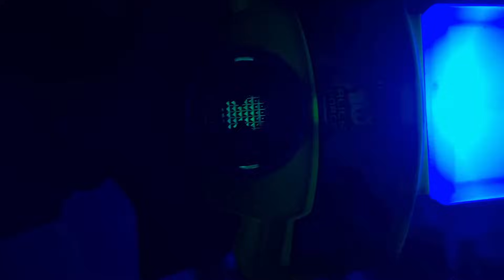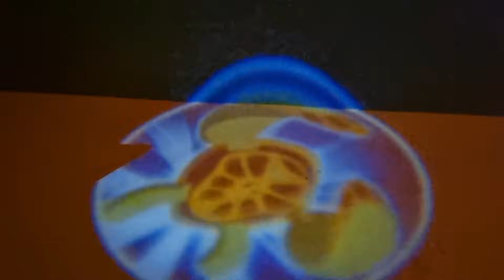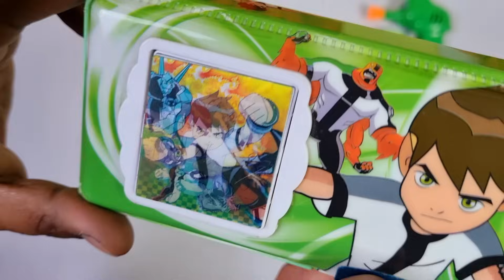Green ben10 toys collection - remote control car, calculator geometry box, pencil sharpner, spinner